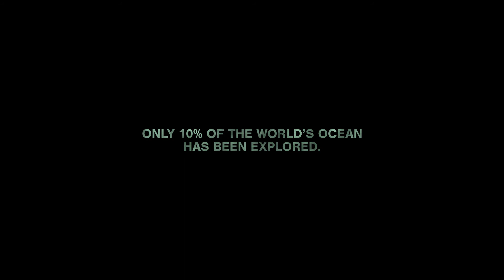Every Dive Counts – Paralenz Brand Video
"Do you want to step into the unknown to help us see?"

PARALENZ® created an underwater video camera “by divers, for divers” to change the game of underwater videography.